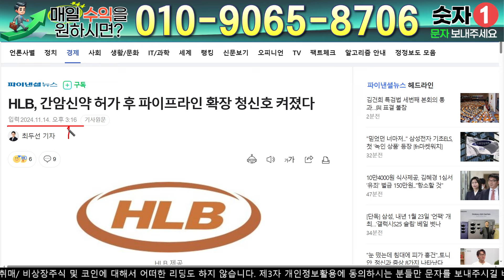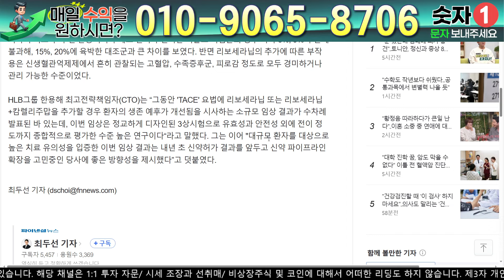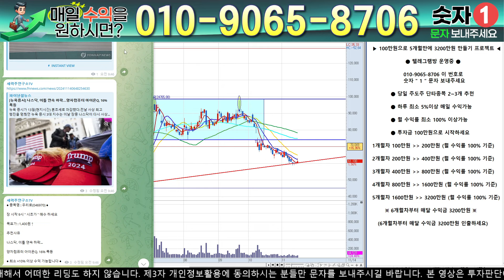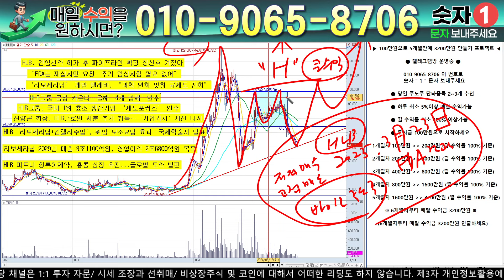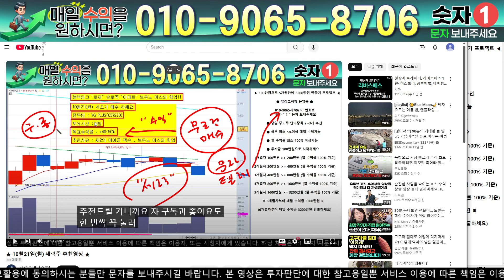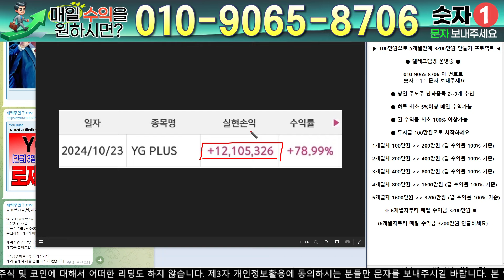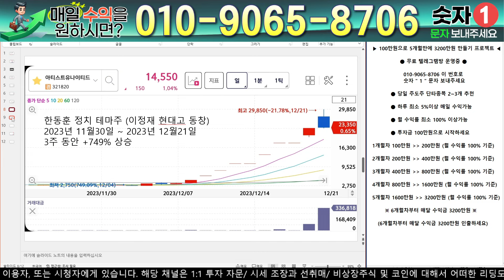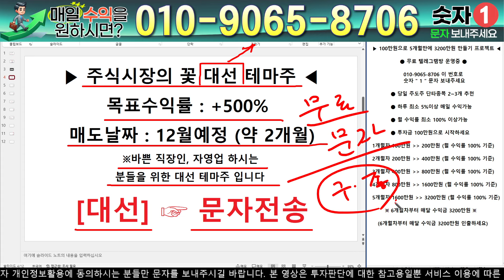HLB - 필수시청!! [긴급] 5분전 중대발표 떴습니다 ! ' 엘레바 ' FDA 긴급승인 미쳤다 !